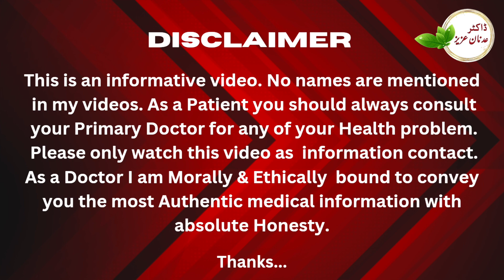causes of Osteoarthritis l Successful Treatment Of joints and backpain l live patient checkup